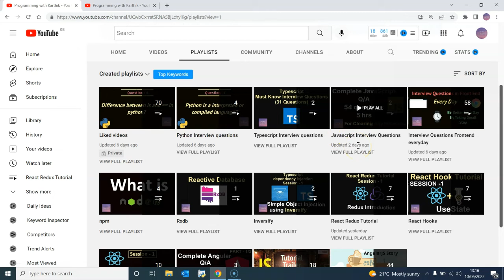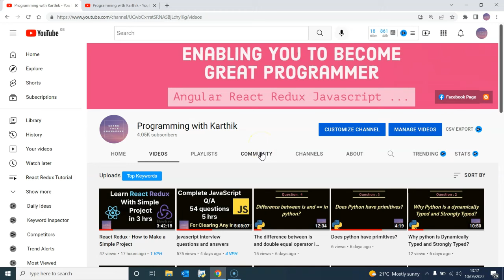Channel Intro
Glimpse of contents in this Channel:
Interview Questions: